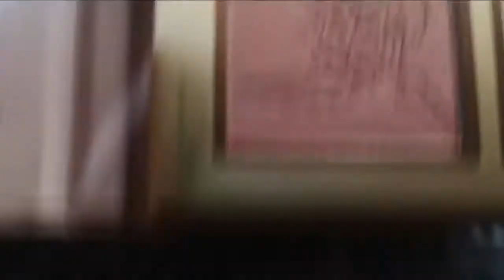Unboxing perfect diary make up + Giveaways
Giveaaways

Mechanics:
4. Watch any video in my youtube account and shara youtube channel.
5. Comment there to count as entry.

Cardcaptor sakura make up

Cinnamonrolls Loose Powder